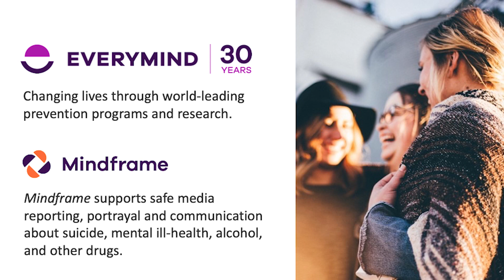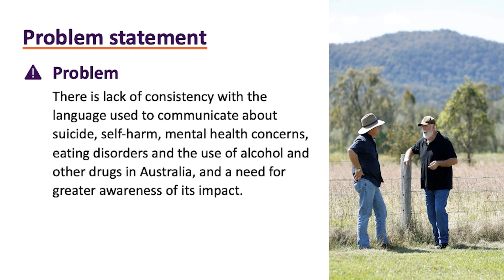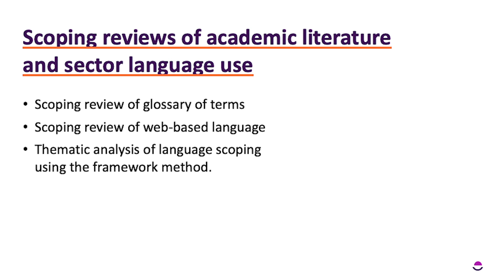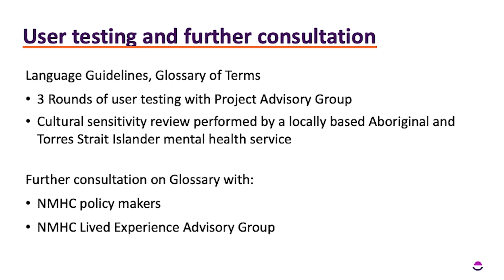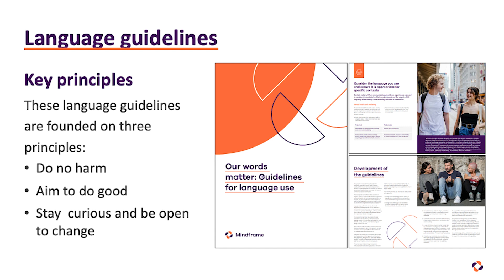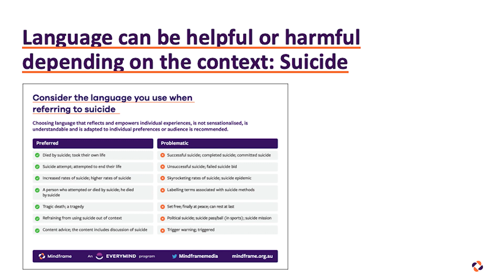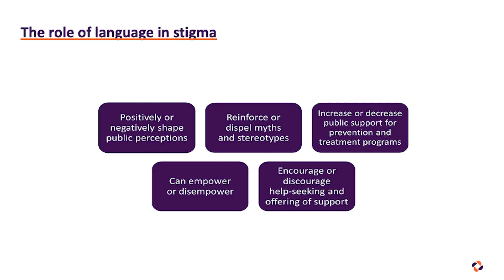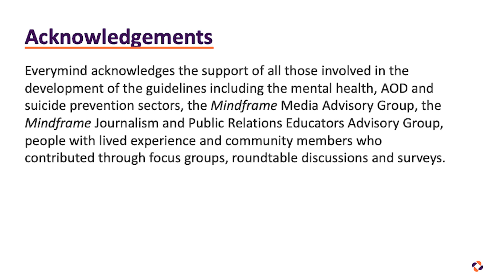Dr. Jennifer Peprah W. || 2023 Mental Health Conference